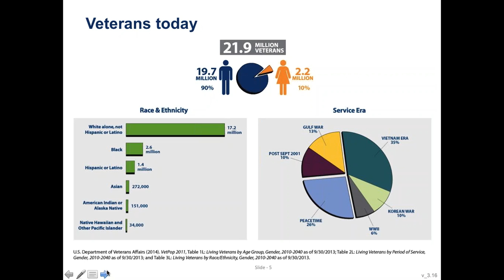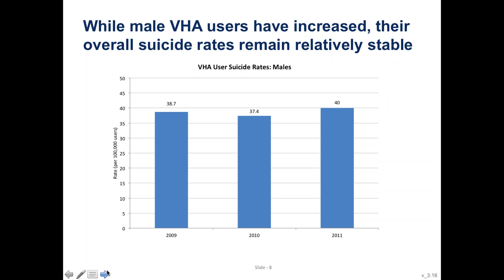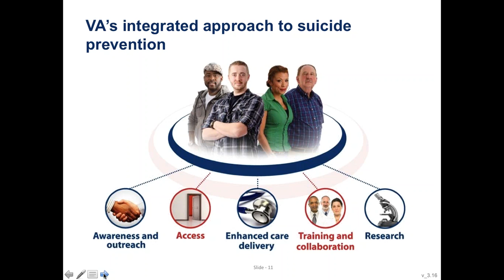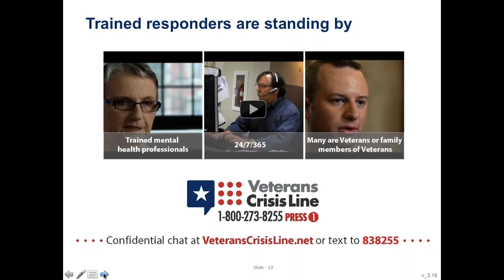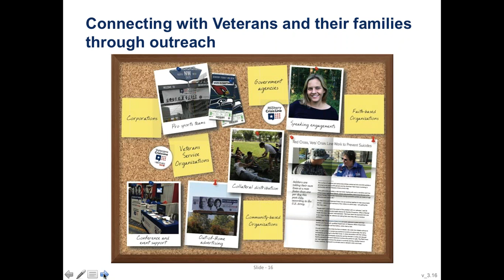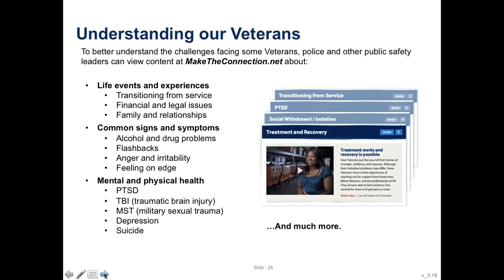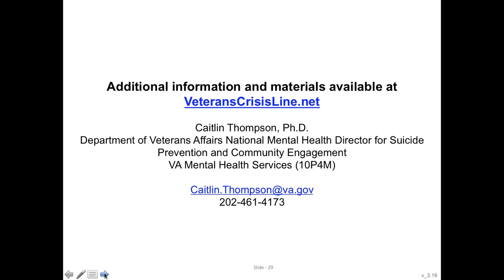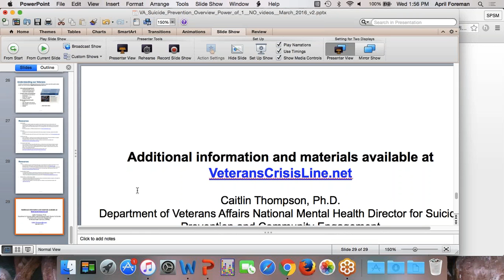VA Suicide Prevention, Education and Outreach w/ April Foreman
April Foreman is a Licensed Psychologist serving Veterans as Suicide Prevention Coordinator for Southeast Louisiana Veterans Health Care System. She also serves as Suicide Prevention Lead for Veterans Integrated Service Network 16, a region of Veterans Affairs. She is passionate about helping people with severe and sometimes lethal emotional pain. She is known for her work at the intersection of technology, social media, and mental health, with nationally recognized implementations of innovations in the use of technology and mood tracking. She is also a founder and moderator of the first sponsored regular mental health chat on Twitter, the weekly Suicide Prevention Social Media chat (SPSM, sponsored by the American Association of Suicidology, AAS). In the two years this chat has become one of the largest and most active mental health centered social media communities on Twitter. She is currently the Social Media Chair for AAS. Her dream is to use her unique skills and vision to build a mental health system effectively and elegantly designed to serve the people who need it.

April will be reviewing with us methods to reach Veterans and their families`, connect those who are facing challenges with care, and reduce the stigma of seeking support for crises such as suicide. She will also include an overview of VA’s integrated approach to suicide prevention which will outline contact-based approaches to mental health outreach and education and key elements of VA’s suicide prevention program, including local suicide prevention coordinators, the Veterans Crisis Line, and the Make the Connection campaign.